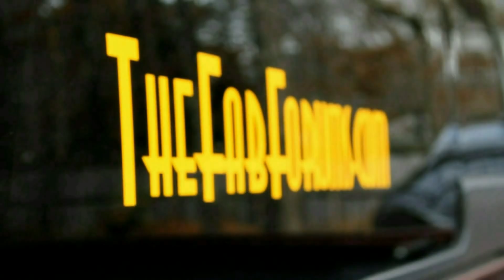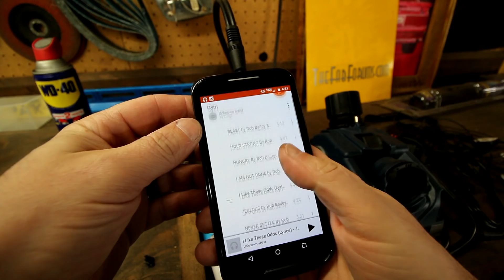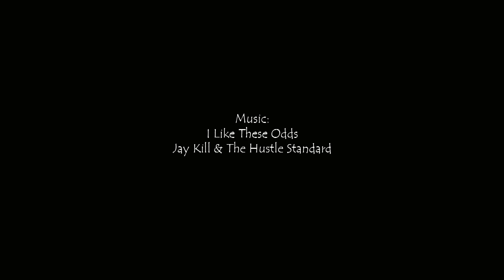Fox Body Mustang Hot Rod Build 2 | Bibbster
The Tools I Use

In this episode I cut the doner car up that is going to be used for the Fox Buggy Mustang / Bibbster build. I hope you dig it.